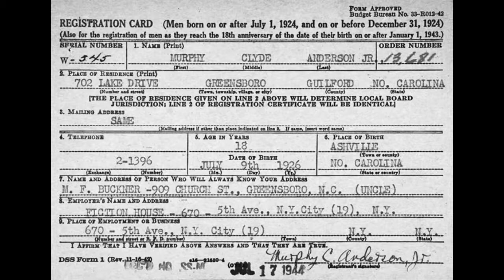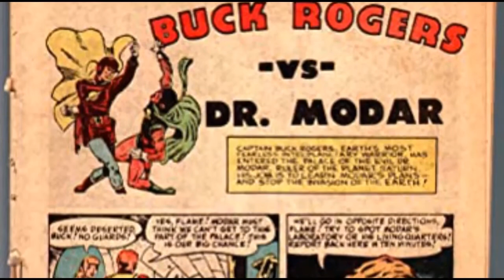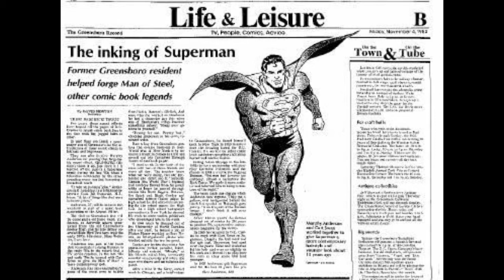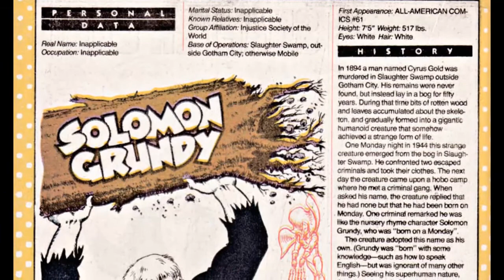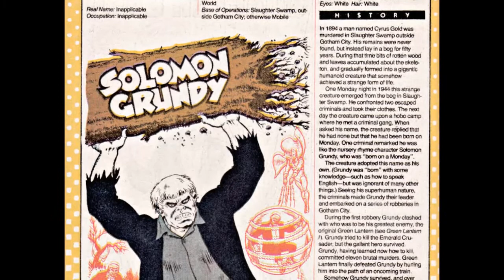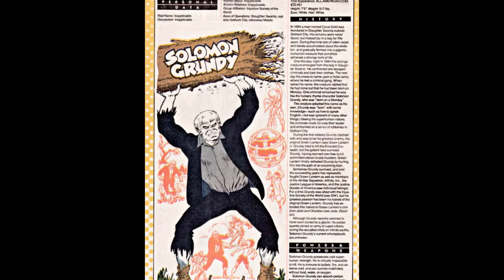Famed DC Comics artist Murphy Anderson interviewed by famed DC Comics editor Julius Schwartz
Famed DC Comics artist Murphy Anderson interviewed by famed DC Comics editor Julius Schwartz - Recording date unknown